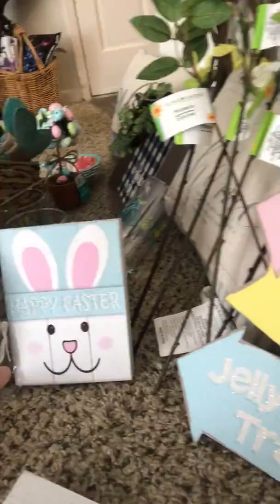Easter Haul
I decided to get a head start on my Easter goodies a few weeks ago before all of this madness erupted. Being quarantined, I've found solace in spending time with my family as well as decorating my home. What has kept you sane through all this chaos